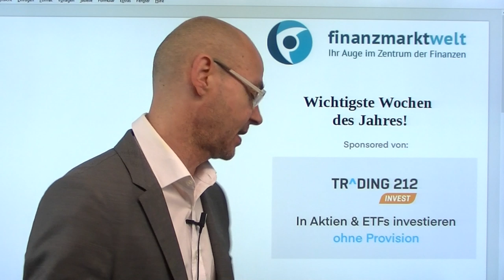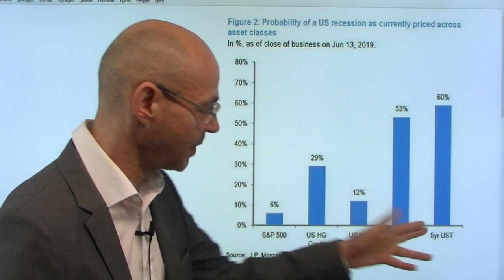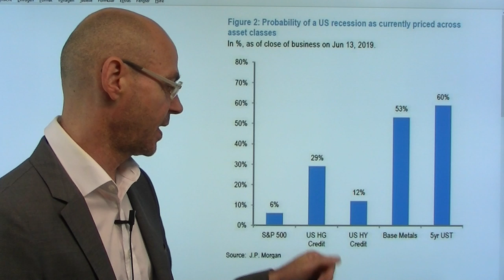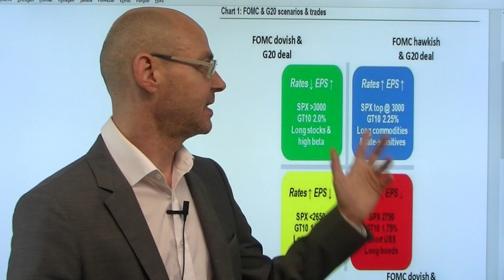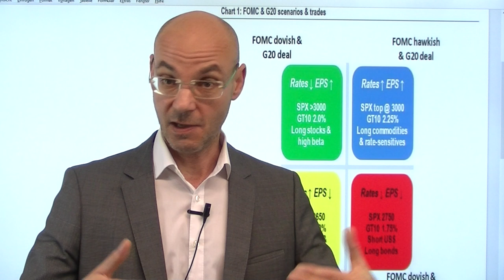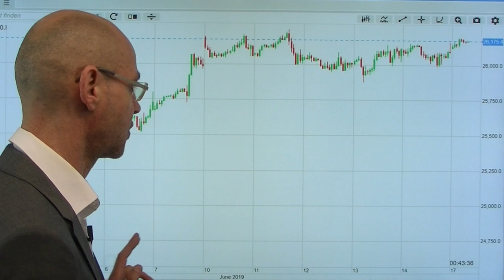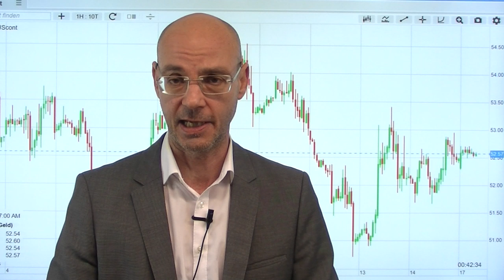Wichtigste Wochen des Jahres! Videoausblick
Viele Analysten sprechen von den zwei wichtigsten Wochen des Jahres für die Märkte, die nun anstehen: erstens vor allem wegen der Fed (Entscheidung am Mittwoch), und zweitens wegen des G-20-Gipfels (Ende des Monats in Japan). Die alles entscheidende Frage dürfte sein, ob die Fed wieder auf das Quengeln der Märkte reagiert - wie zuletzt mit der Absage weiterer Zinsanhebungen und dem Ende der Bilanzreduzierung. Dabei sollte man nicht vergessen, dass vor allem die Aktienmärkte glaubten, in einem "goldilock-Szenario" zu sein und die schwächer werdenden US-Konjunkturdaten völlig ignorierten, nun aber offenkundig den Untergang der US-Wirtschaft erwarten, weswegen die Fed nun in rascher Folge die Zinsen senken müsse. Die Fed aber sieht die US-Konjunktur wohl weniger pessimistisch..